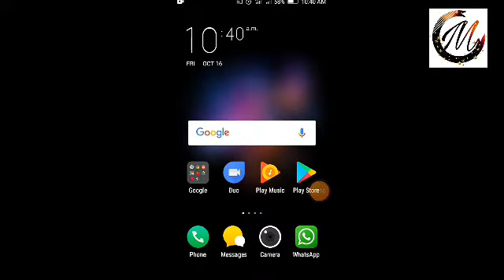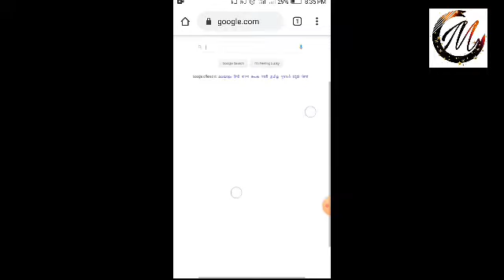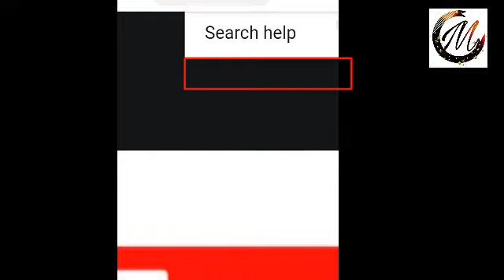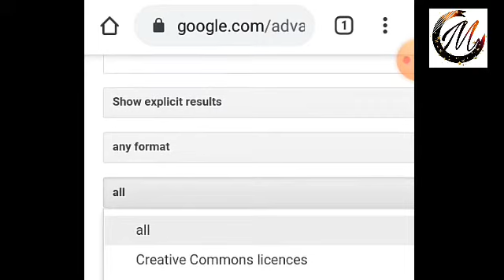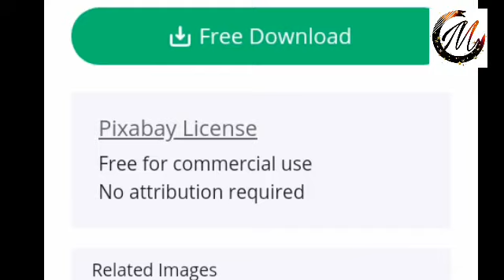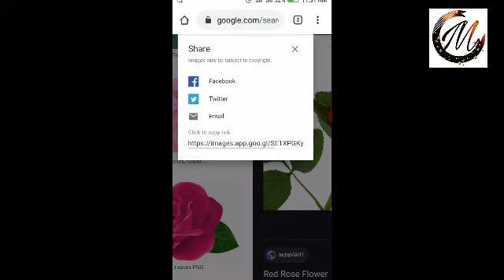How to use google images for free 2020 new update| Copyrightfree images |Malayalam